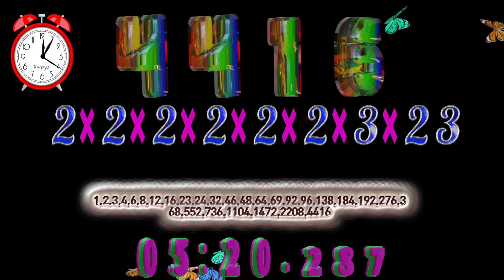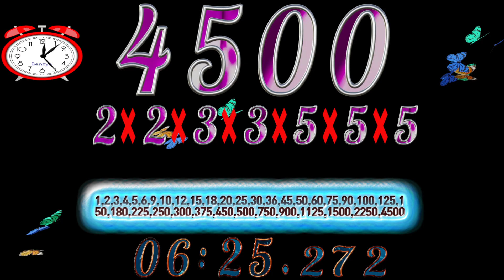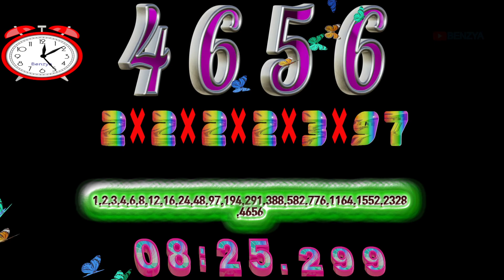Colorful 4000 to 5000 Find all prime factors timer countup alarm🔔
Elapsed Time: 1,000s Speed 1.3x=769.23s =12m 49.231s

00:00 - Ready
00:04 - Start Timer 1.3000X SPEED🎵[Tollef - Capsized NCS Release]
03:42 - 🎵[Alan Walker Spectre NCS Release]
07:29 - 🎵[Jim Yosef & Shiah Maisel - Slow Down NCS Release]
09:58 - 🎵[Laszlo Fall To Light NCS Release]
12:53 - Timer End